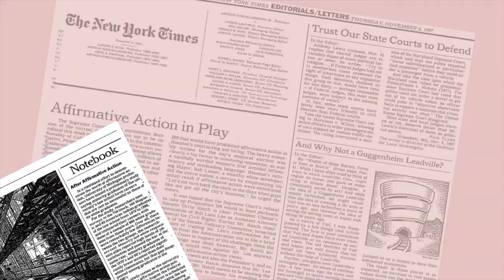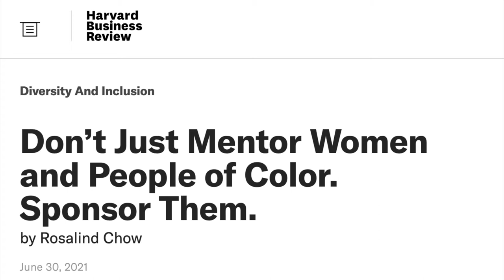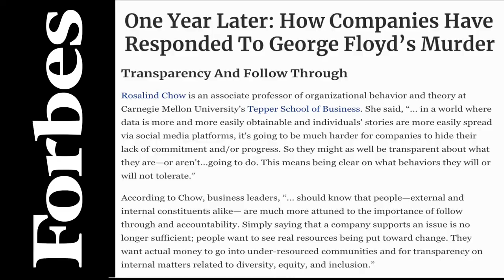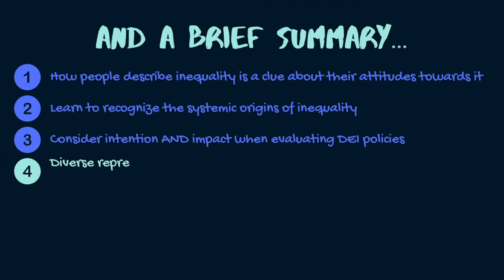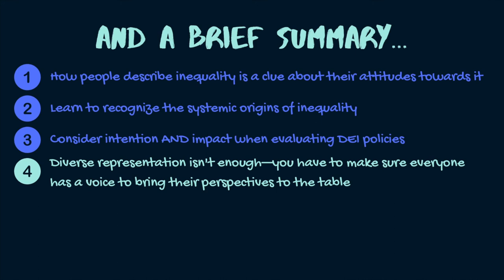TTM, Episode 2 (Feature): Confronting Inequality with Dr. Rosalind Chow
Interviewed, edited, and produced by Maxine Park

Dr. Rosalind Chow is one of the world’s leading experts in DEI in the workplace and education and a professor of Organization Behavior and Theory at Carnegie Mellon’s Tepper School of Business. More on Dr. Chow and her research can be found

Intro: 0:00
How we frame injustice: 2:15
Dr. Chow's inequality model: 4:04
The dangers of DEI policies: 6:17
On action: 7:54
Summary: 9:39